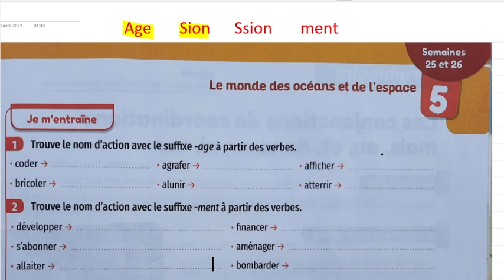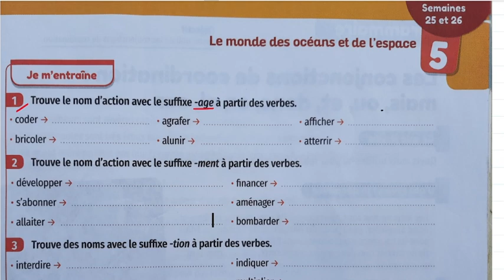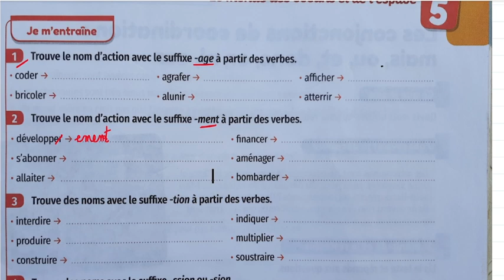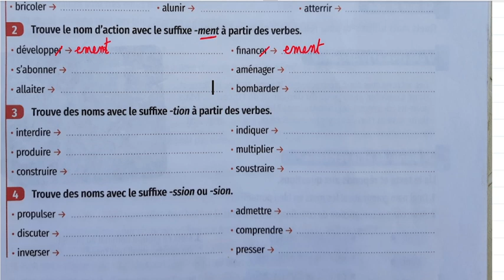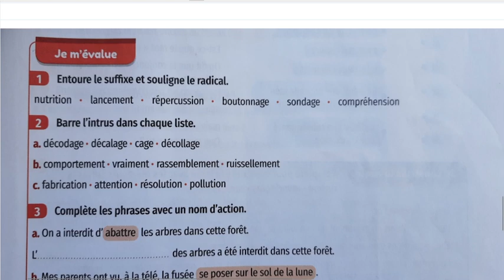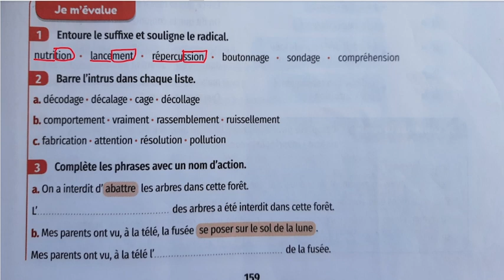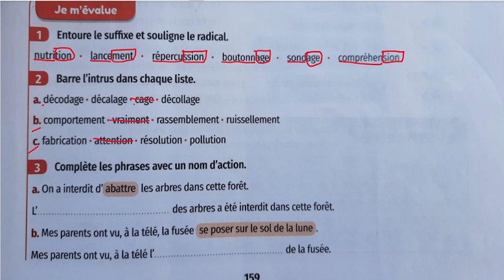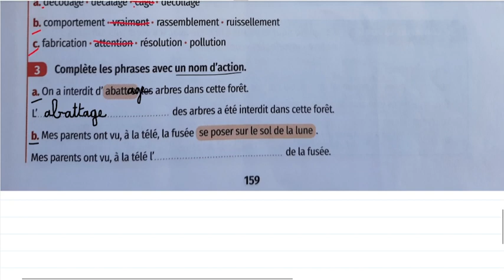mes apprentissages en français 5 page 159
رابط باقي الدروس